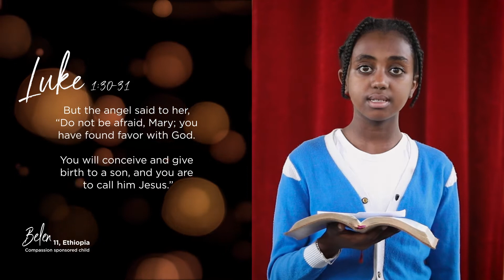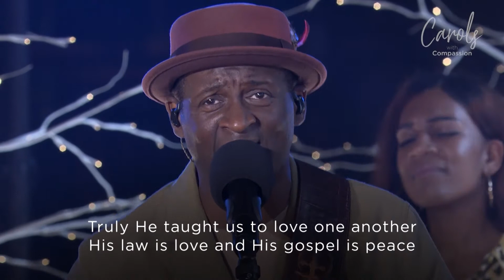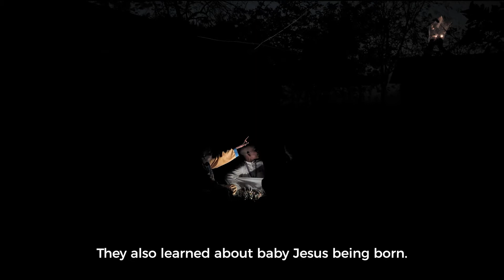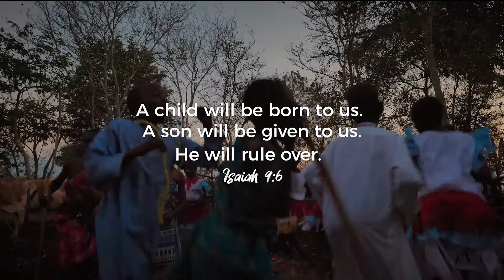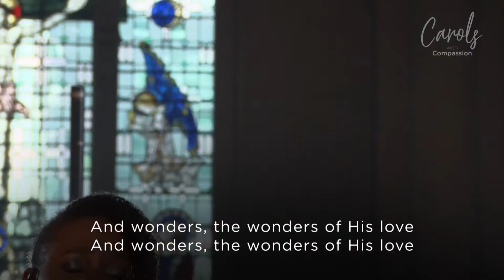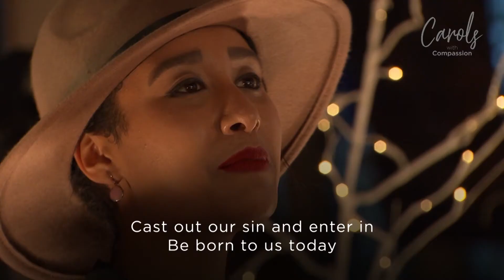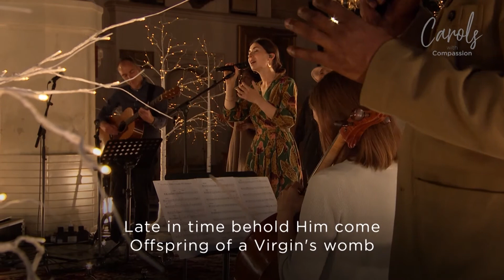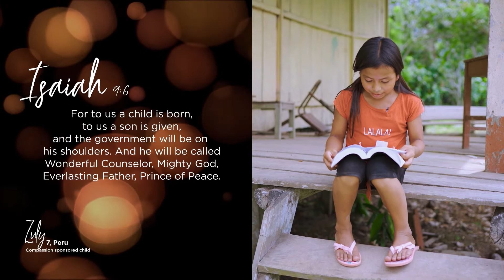Morning Worship 26th December 2021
We invite you to join in us in this carol service to celebrate the joy of Jesus’ birth. This beautiful carol concert features a host of talented artists and Compassion-supported children from around the world.